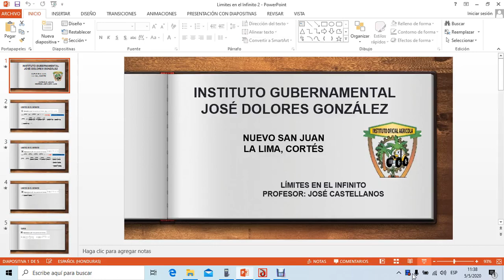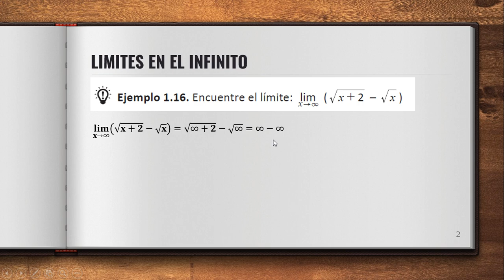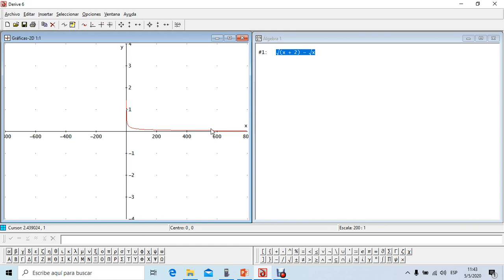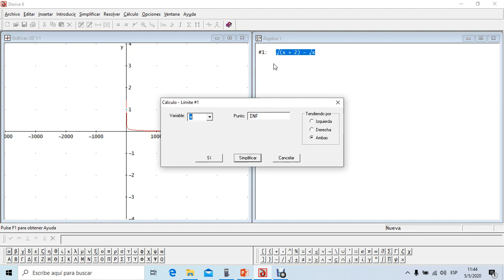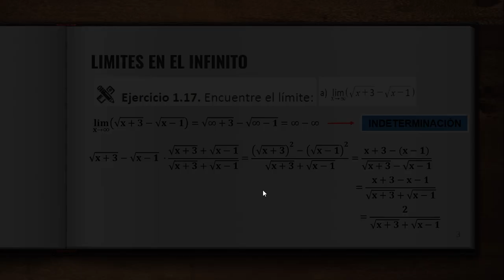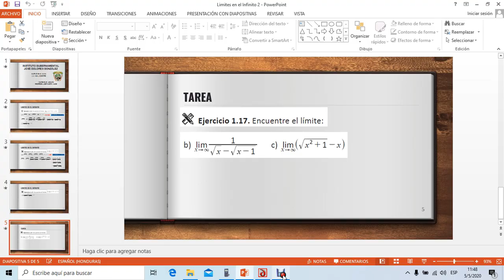Límites en el Infinito 2